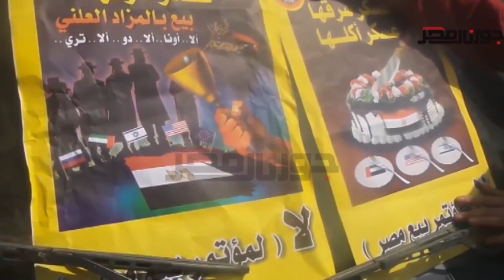مسيرة للإرهابية بالمهندسين